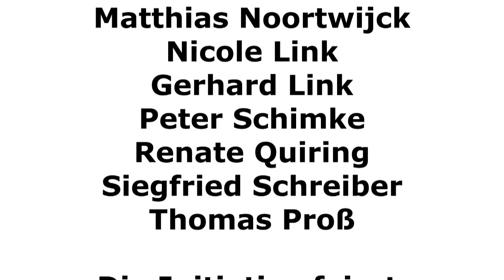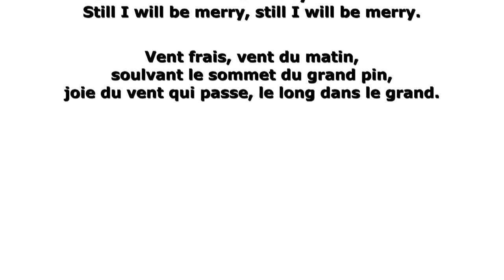Teil 2 Bericht aus der Provinz: Initiative Vaihingen Enz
Teil 2 Bericht über Gründung einer Widerstandsgruppe

Sehenswert für alle, die noch nicht so recht wissen, wie sie den Widerstand in ihrer eigenen Stadt starten, ausweiten und insgesamt auf einen guten erfolgreichen Weg bringen können.